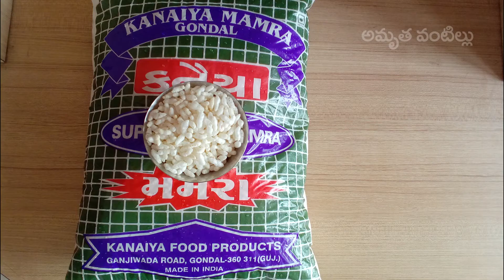ఉగ్రాని Tasty గా, Fast గా ఇలా చేసి చూడండి || Puffed Rice Uggani || maramaralu || Amruth Recipes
మళ్ళీ మళ్ళీ తినాలనిపించేలా BreakFast ఉగ్రానిని చాలా Easy గా Quick గా ఇలా తయారు చేసి చూడండి